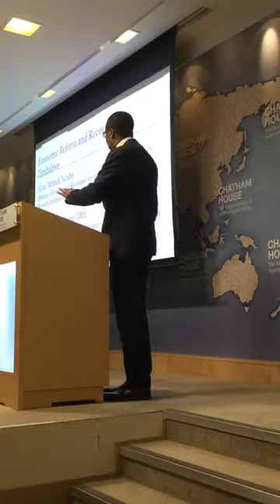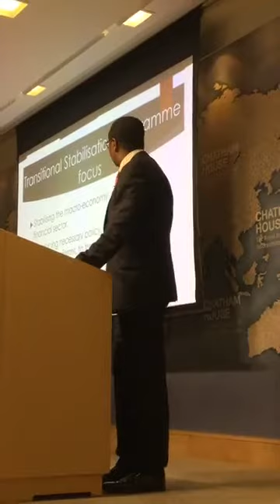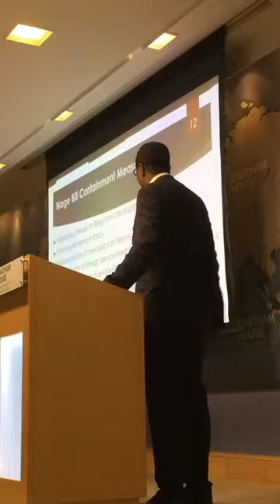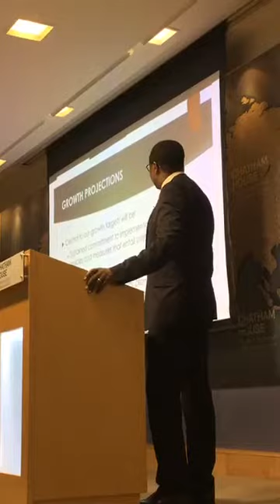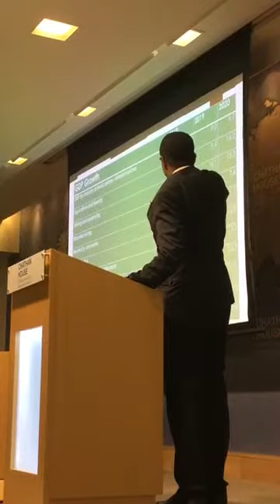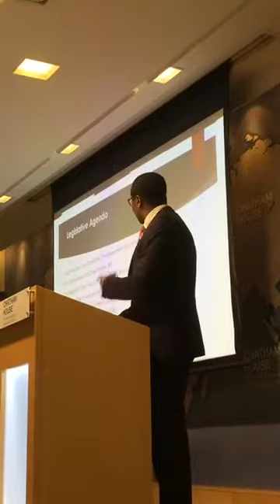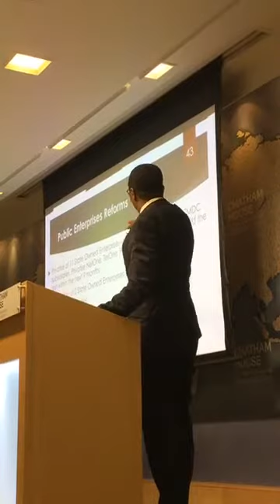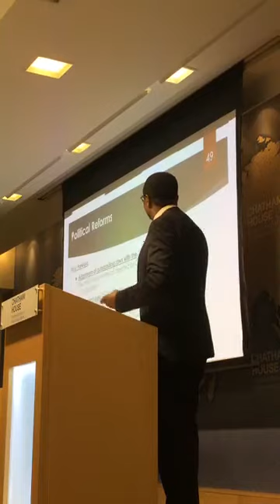Zimbabwe Finance Minister Professor Mthuli Ncube address Chatham House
Zimbabwe Finance Minister Professor Mthuli Ncube address Chatham House on Zimbabwe's Economic recovery and reform